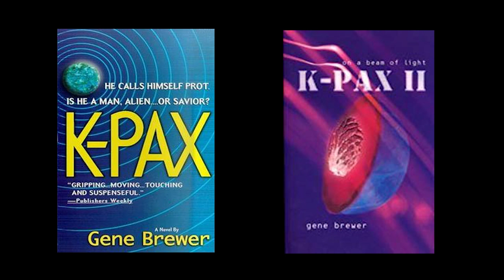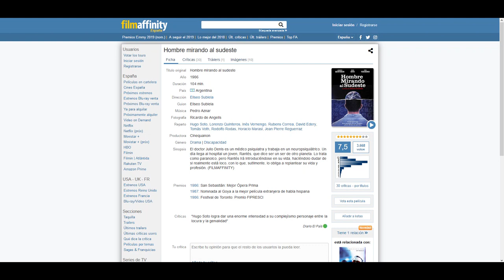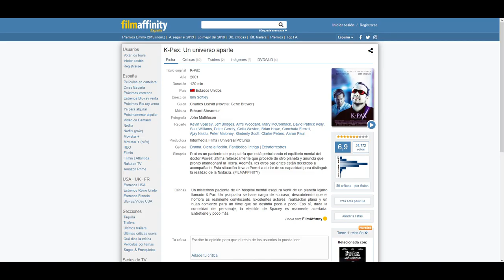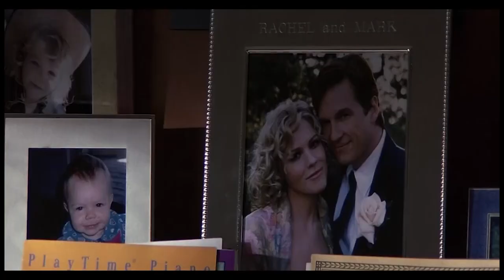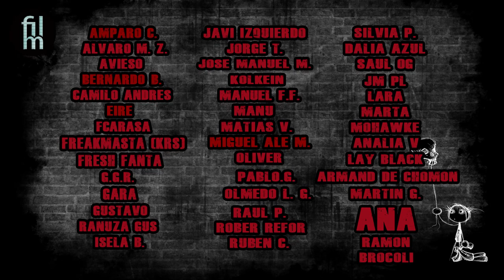Cuando Hollywood se copió del cine Argentino - El caso de K-Pax y un hombre mirando al sudeste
Os presento uno de los casos mas extraños sobre temas de derechos de autor, copias ilegítimas de películas y dinero que se ha dado en la histroria del Séptimo arte. Los implicados son La Universal con "K-pax" y un director argentidno llamado Eliseo Subiela que pensó el guión de una película titulada "Hombre mirando al sudeste"

¿Quién copio a quien?

Películas de las que hablaremos:

Mr. Jones (1993)
Mike Figgis, USA

K-Pax (2001)
Iain Softley, USA

Hombre mirando al sudeste  (1986)
Eliseo Subiela, Argentina